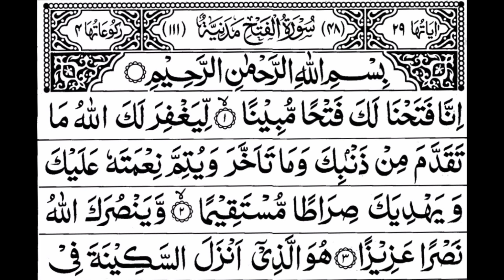Her kam main kamyabi ka wazifa#islamicteacherofficial#rohaniilajaurwazaif